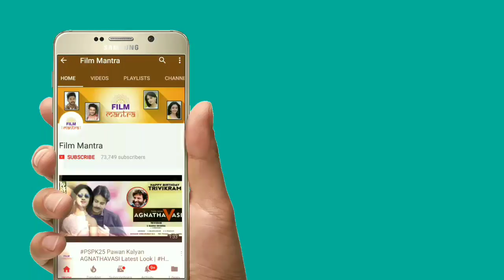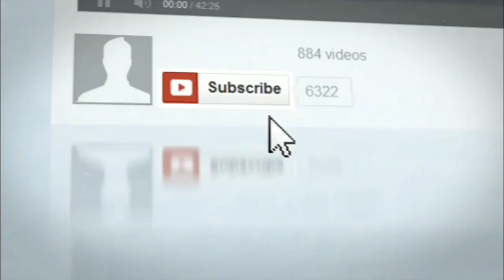Sai Dharam Tej's Bagavad Geeta Sakshigaa Movie CONFIRMED! | Tagore Madhu